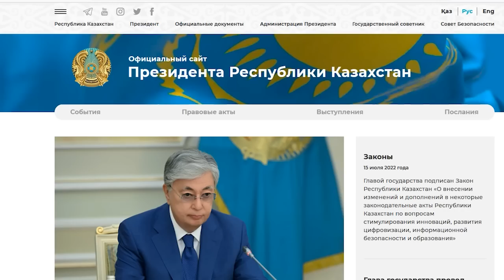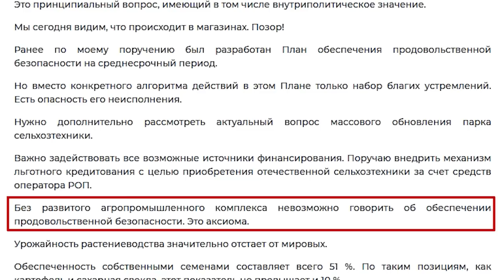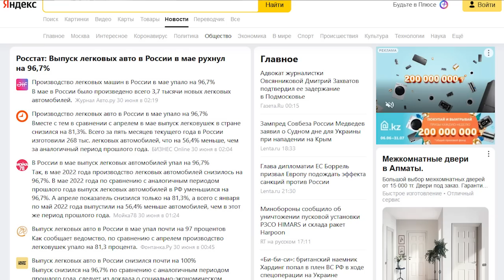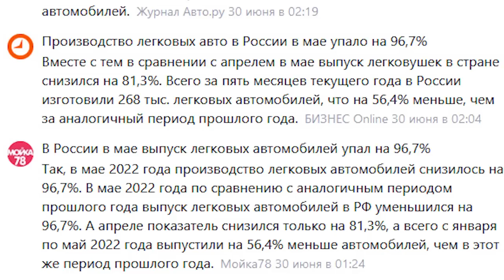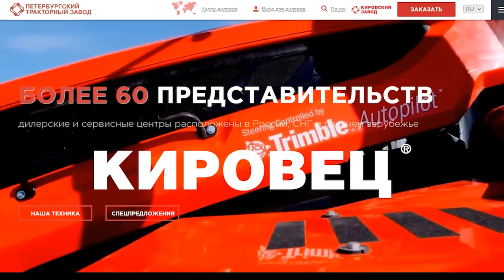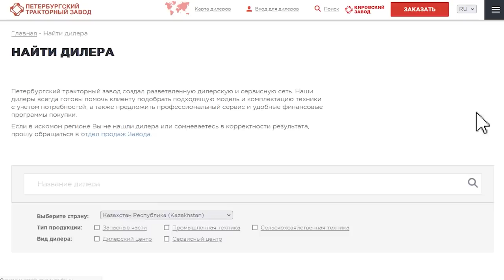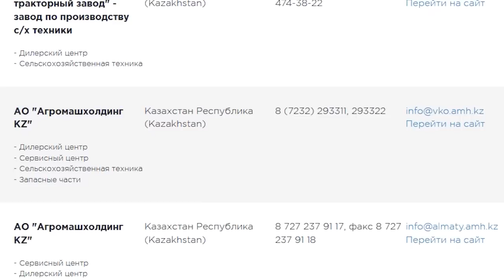УТИЛЬСБОР – угроза продовольственной безопасности: Тилек БЕКБАСАРОВ – ГИПЕРБОРЕЙ №197. Интервью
На расширенном заседании правительства 14 июля президент Токаев сказал: «Ранее по моему поручению был разработан План обеспечения продовольственной безопасности на среднесрочный период. Но вместо конкретного алгоритма действий в этом плане только набор благих устремлений. Есть опасность его неисполнения. Нужно дополнительно рассмотреть актуальный вопрос массового обновления парка сельхозтехники. Важно задействовать все возможные источники финансирования. Поручаю внедрить механизм льготного кредитования с целью приобретения отечественной сельхозтехники за счет средств оператора РОП».

В апреле и мае этого года ютуб-канал ГИПЕРБОРЕЙ четыре раза обращался к теме недоступной для фермеров цены на новые тракторы и комбайны. Эта дороговизна была вызвана утильсбором на сельхозтехнику, который ввели в 2019 году: от 6 до 13 млн тенге на одну машину.

Поэтому и сами агропроизводители, и поставщики, и эксперты, и представители НПП «Атамекен» были единодушны в том, что утильсбор на сельхозтехнику – абсурд, который должен быть отменён.

Спичрайтеры Токаева к фермерским проблемам прислушались и… вывернули ситуацию наизнанку. Эта коллизия и стала предметом обсуждения для ГИПЕРБОРЕЯ и его собеседника – эксперта Зернового союза Казахстана Тилека БЕКБАСАРОВА.
Гиперборей
Вадим Борейко
Купить в интернет-магазине «Меломан» книги Вадима Борейко:
00:00 – анонс
00:33 – тема выпуска – продовольственная безопасность
01:62 – ГИПЕРБОРЕЯ услышал президент?
02:44 – сколько стоит утильсбор на сельхозтехнику
04:03 - вместо отмены утильсбора льготные кредиты
08:30 – льготное автокредитование – это пшик?
10:38 – обновится ли парк агротехники благодаря кредитам?
15:05 – автопром в РФ упал на 97%, а как у нас?
18:13 – сколько в KZ ввозится и производится с/х техники?
20:12 – повлияла ли война на производство агротехники в РФ и Беларуси?
23:21 – рынок с/х техники в KZ спасёт прямой импорт
24:04 – производство с/х техники в KZ – фейк?
25:19 – загадка Костанайского тракторного завода
33:16 – где выход из тупика?
41:15 – донаты для ГИПЕРБОРЕЯ
ГИПЕРБОРЕЙ №197. Интервью. УТИЛЬСБОР – угроза продовольственной безопасности: Тилек БЕКБАСАРОВ